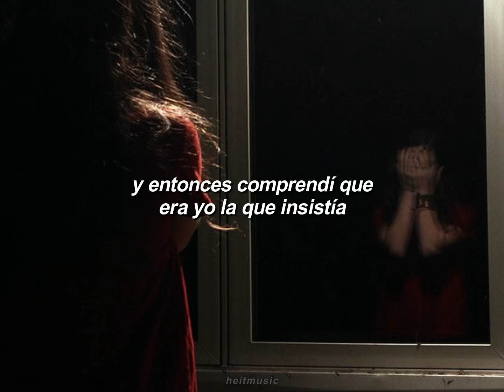aunque te extrañe, estoy mejor así.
▬ Letra ▬
pensaba en llamarte
contarte lo que pasaba
pero se me olvidó un detalle
que ya no estabas

yo sé que es difícil que tú sientas lo que siento
es que no quiero ni que el karma te devuelva de esto
me rindo, que seas muy feliz
así es la vida, extrañas a quien ni quiere saber de ti

“si tienes que forzar lo nuestro está ya” me decía
y entonces comprendí que era yo la que insistía
el “para siempre” no existe y jamás va a existir.

heitmusic ♪